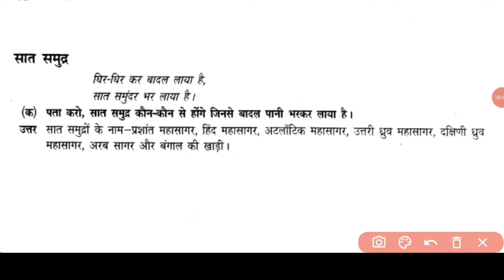saat samundra सात समुद्र 4